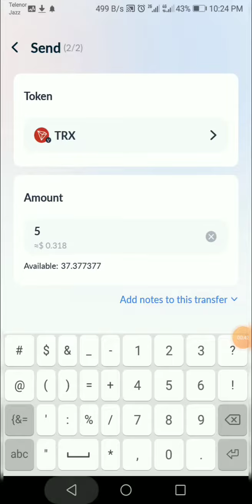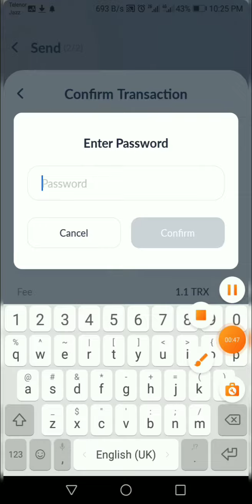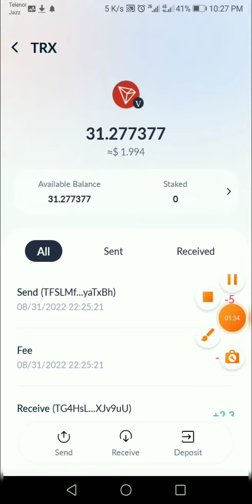aatrx.cc Live Deposit & Live Withdrawal Payment Proof In 31 August 2022